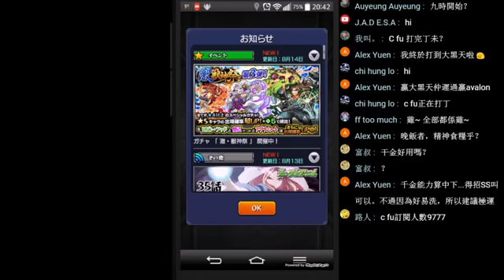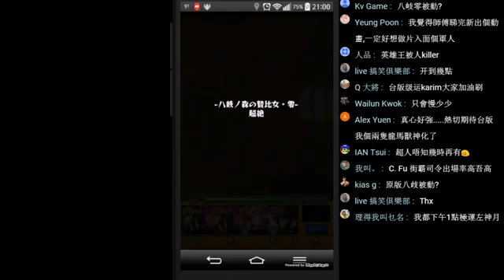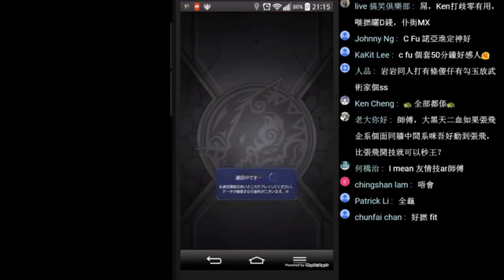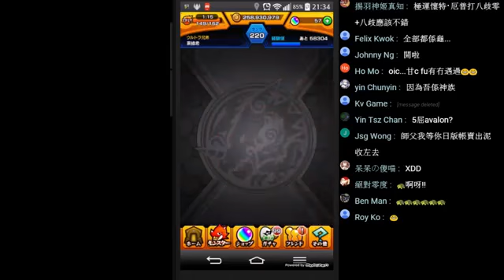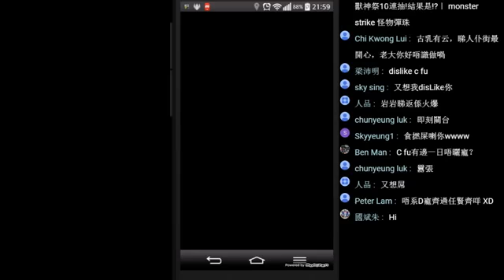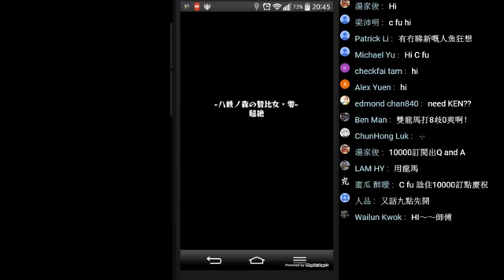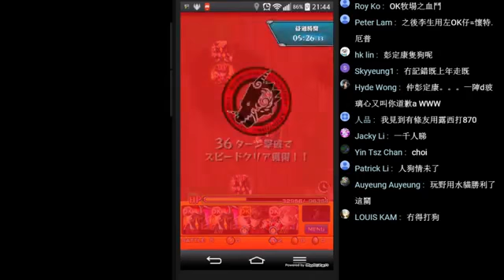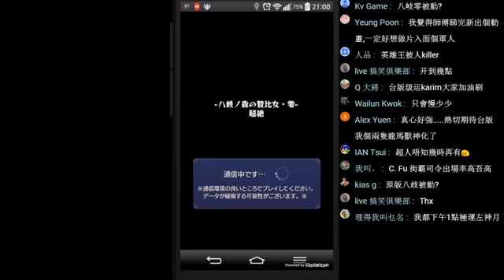【モンスト】超絕八岐零 真極運最後直路!｜ monster strike 怪物彈珠